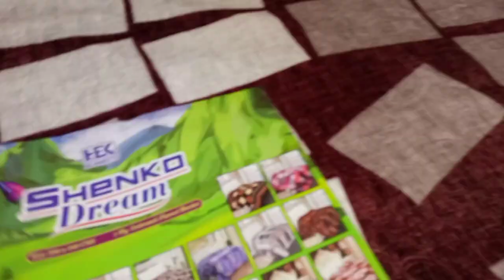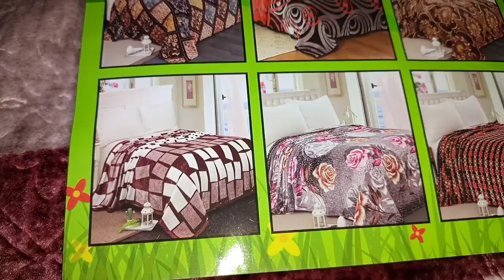Gul Plaza Ki Damakedar Sale || Gul Plaza Karachi || Wholesale Blanket Market || Bridal Bed Sets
Helloww my YouTube friends,

Hey ! I am Ramal Khan & you are watching my channel Ramal Khan.